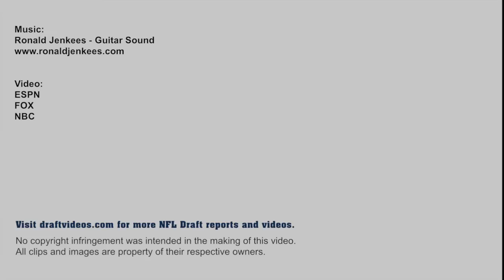Zack Martin - 2014 NFL Draft profile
Highlights breaking down the strengths and weaknesses of Notre Dame offensive tackle Zack Martin.